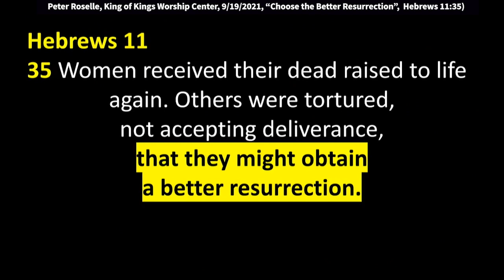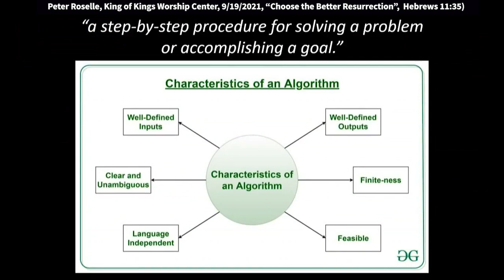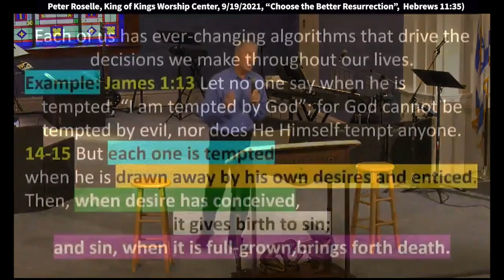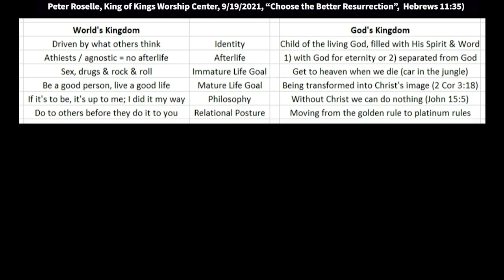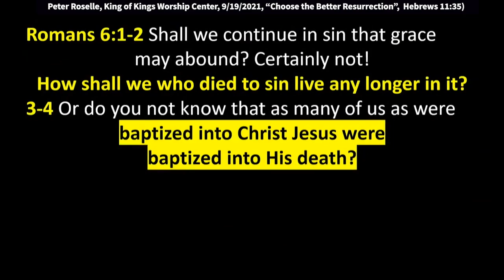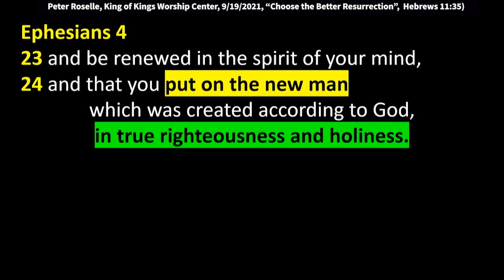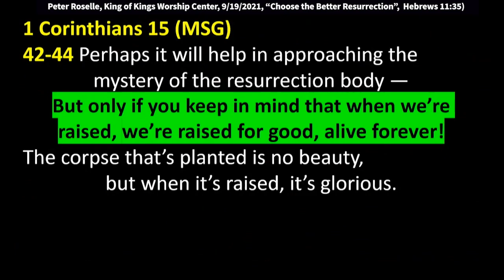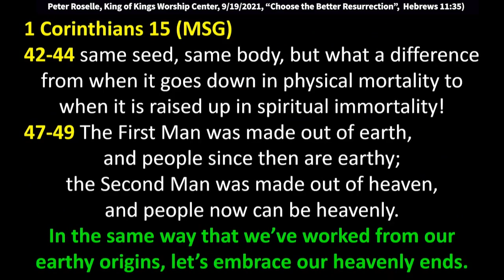Peter Roselle: Choose the Better Resurrection (Hebrews 11:35)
Peter Roselle: Choose the Better Resurrection (Hebrews 11:35)
Peter speaks at King of Kings Sunday service on 9/19/2021. Hebrews 11:35 says, “Women received their dead raised to life again. Others were tortured, not accepting deliverance, that they might obtain a better resurrection.” This message focuses on the fact that as Christians we face daily choices to choose the better resurrection. On one hand we can aspire to more like Christ by “picking up our cross daily.” (Matthew 6:24). We mature as Christians as we “put to death the old man,” and the receive the resurrection life here and now. Or we can allow our carnal nature to seduce into sin and allow our nature to resurrect, which leads to sin, which results in death (Romans 6:23). Choose your resurrection.

Be blessed.

In our text verse, the early Christians refused to renounce their faith for the temporary benefit of a compromised life. Definition of algorithm: “a step-by-step procedure for solving a problem or accomplishing a goal.” Each of us has ever-changing algorithms that drive the decisions we make throughout our lives.

Biblical Example of an algorithm.
James 1
13 Let no one say when he is tempted, “I am tempted by God”; for God cannot be tempted by evil, nor does He Himself tempt anyone.
14-15 But each one is tempted when he is drawn away by his own desires and enticed. Then, when desire has conceived, it gives birth to sin; and sin, when it is full-grown, brings forth death.

Galatians 5:24 “those who are Christ’s have crucified the flesh with its passions and desires.”
Colossians 3:5 Therefore put to death your members which are on the earth: fornication, uncleanness, passion, evil desire, and covetousness, which is idolatry.

Romans 6
1-2 Shall we continue in sin that grace may abound? Certainly not!
How shall we who died to sin live any longer in it?
3-4 Or do you not know that as many of us as were
baptized into Christ Jesus were baptized into His death?
Therefore, we were buried with Him through baptism into death, that just as Christ
was raised from the dead by the glory of the Father, even so we also should walk in newness of life.
5 For if we have been united together
in the likeness of His death, certainly
we also shall be in the likeness of His resurrection,
6 knowing this, that our old man was crucified
with Him, that the body of sin might be done away with, that we should no longer be slaves of sin.
7 For he who has died has been freed from sin.
8 Now if we died with Christ,
we believe that we shall also live with Him,
9 knowing that Christ,
having been raised from the dead, dies no more.
Death no longer has dominion over Him.
10 For the death that He died,
He died to sin once for all;
but the life that He lives, He lives to God.
11 Likewise you also,
reckon yourselves to be dead indeed to sin,
but alive to God in Christ Jesus our Lord.

Ephesians 4
17 This I say, therefore, and testify in the Lord,
that you should no longer walk as the rest of the Gentiles walk, in the futility of their mind,
18 having their understanding darkened,
being alienated from the life of God,
because of the ignorance that is in them,
because of the blindness of their heart;
19 who, being past feeling,
have given themselves over to lewdness,
to work all uncleanness with greediness.
20 But you have not so learned Christ,
21 if indeed you have heard Him and have been
taught by Him, as the truth is in Jesus:
22 that you put off, concerning your former
conduct, the old man which grows corrupt according to the deceitful lusts,